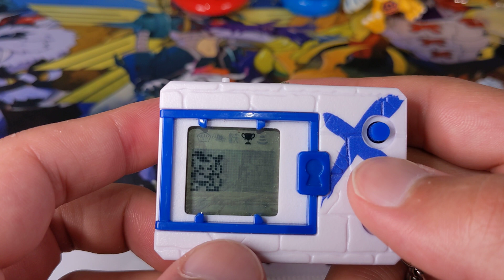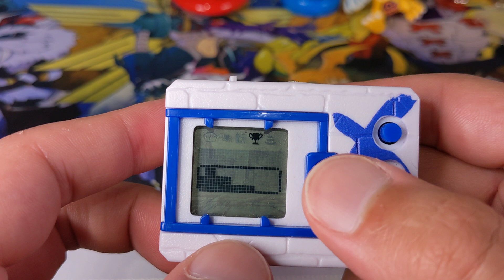Area 29 The Second Last Area! | Digimon X Virtual Pet Area Battles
Taking on Area 29 on the Digimon X Vpet!

Check out this amazing Digimon X Virtual Pet Battle where I take on Area 29 on the Digimon X VPet